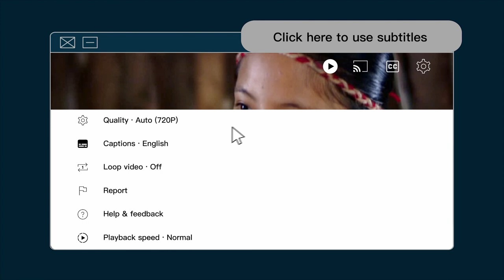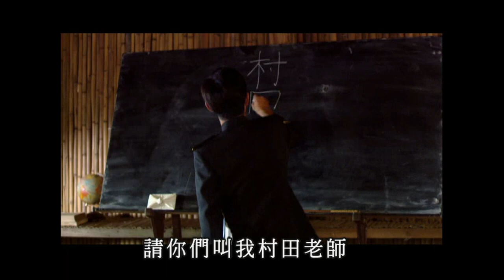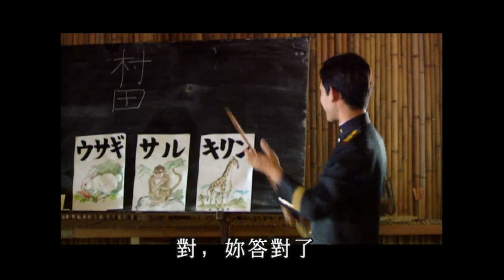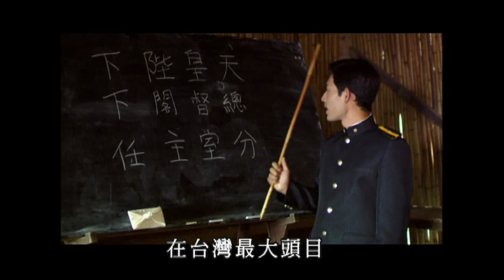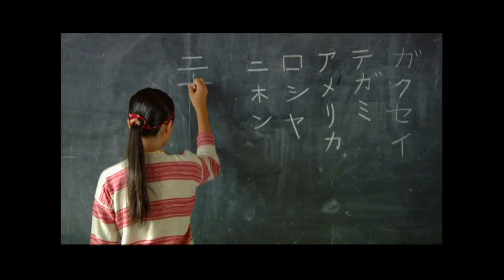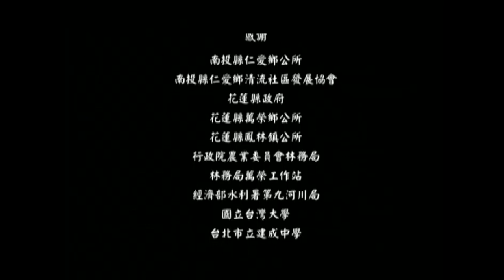Dana Sakura｜EP2｜1930 Musha Incident｜Tragic History of Indigenous Uprising in Colonial Taiwan｜霧社事件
Episode 2
Mona Rudao gathers warriors from his village and contacts other villages to form an alliance. After seeking guidance from ancestral spirits, they dig out the guns that were buried with the deceased, preparing to launch a revolt.

However, Mona’s plan is exposed when Tnpara village informs the Japanese. Officer Kojima then issues new automatic rifles and permits tribespeople to headhunt, enticing them to assist the Japanese military and police attack Slamaw village in Taichung.

With daggers drawn and bows stretched, an intense showdown takes place in Slamaw. Mona Rudao is heroic in battle, leading the men to victory.

After two months away, Mona and his men return home having helped the Japanese eliminate the Slamaw threat. Carrying the heads of their enemies on their backs, the warriors excitedly fire shots into the air, the sound of their guns piercing the Musha sky.

The Japanese bring wine and meat for the “Enemy Head Festival”. Everyone takes turns carrying the enemy heads, dancing to solemn and stirring songs praising the bravery of the warriors.